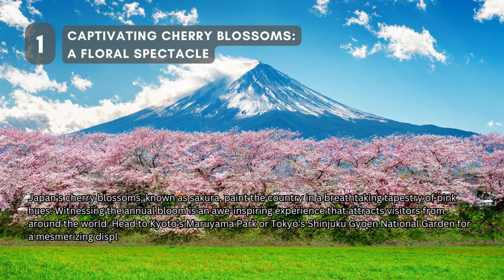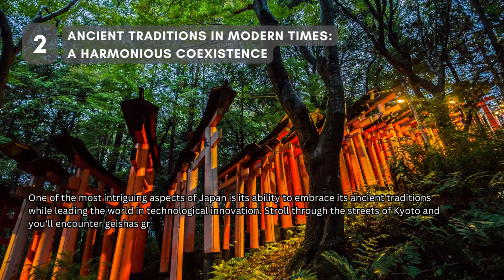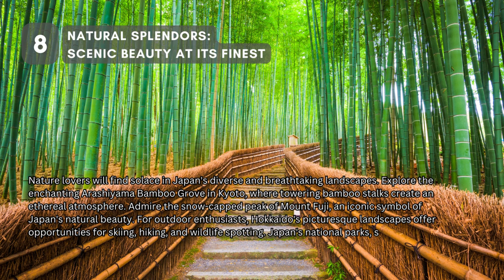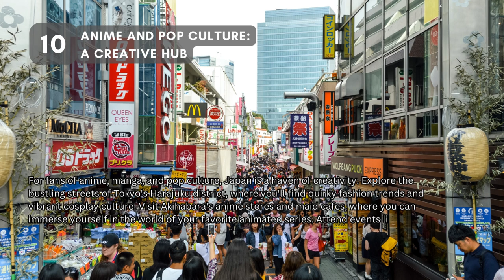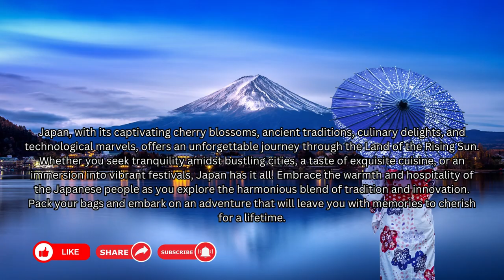Top 10 Reasons to Visit Japan: Unveiling the Land of the Rising Sun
Are you ready for an adventure like no other? Join us as we delve into the enchanting realm of Japan and explore the top 10 reasons why it should be your next travel destination. From its rich culture to tantalizing cuisine, Japan offers an experience like no other. Embark on a virtual journey with us and discover the wonders that await in this captivating land.